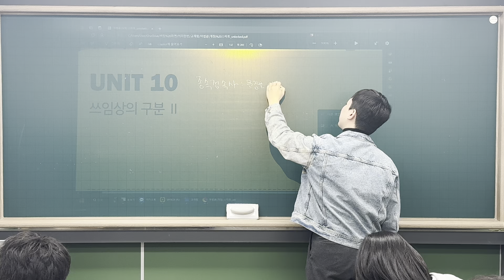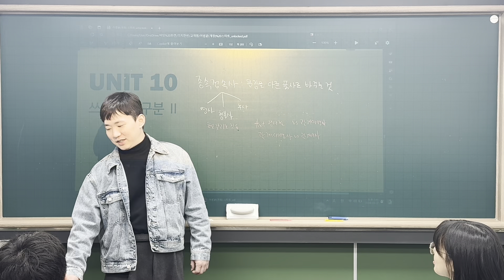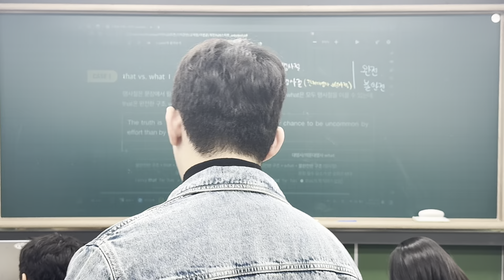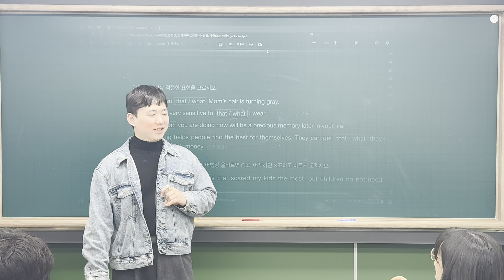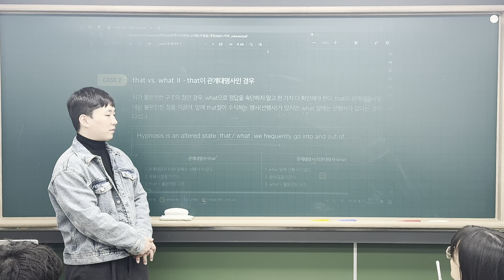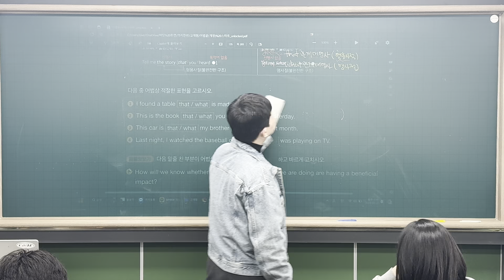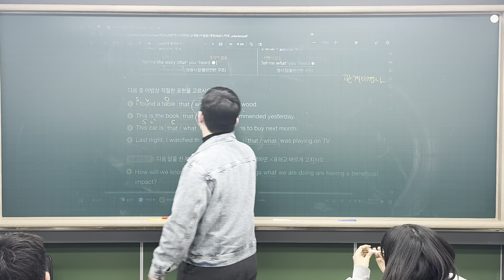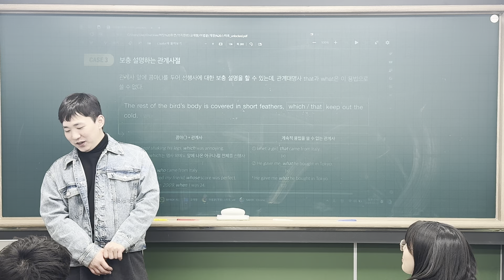240322 의치한M Grammar (범철T 1/2)